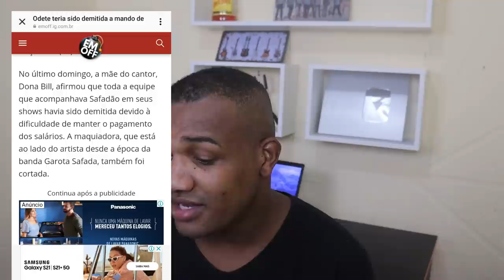MAQUIADORA DE SAFADÃO SE PRONUNCIA APÓS SER DEMITIDA! JONALISTA FALA DETHALES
ODETE WS ,MAQUIADORA DE WESLEY SAFADÃO SE PRONUNCIOU APÓS SER DEMITIDA PELA CANTOR, E A JONALISTA FABIOLA FALA QUE FOI A ESPOSA DO CANTOR QUE PEDIU PARA ODETE SER DEMITIDA ENTENDA O CASO!